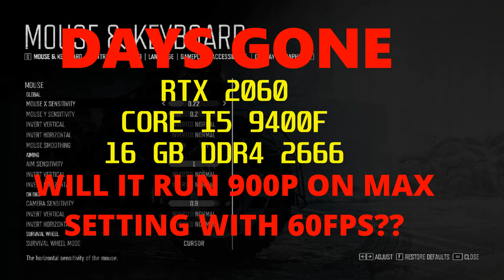WILL IT RUN IN MAX SETTING 900P ON 60FPS STEADY???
DAYS GONE 900P 60FPS BENCHMARK
ASUS RTX 2060 6GB DUAL
INTEL COR I5 9400F
16 GB RAM DDR4 2666